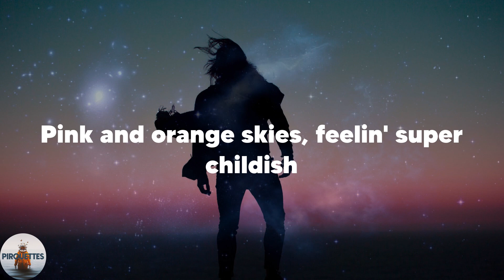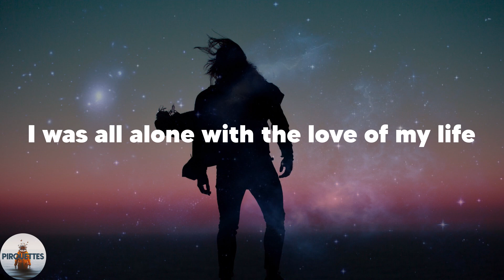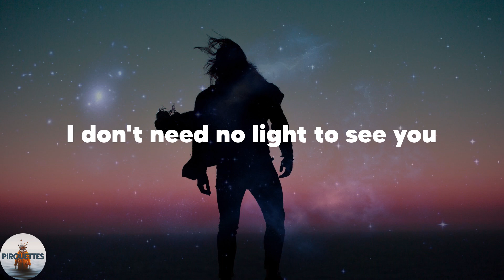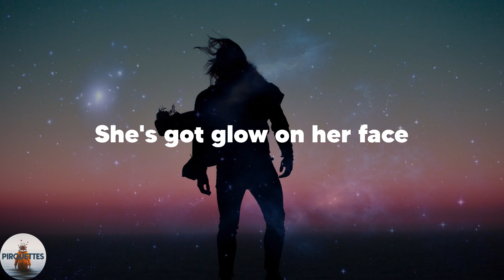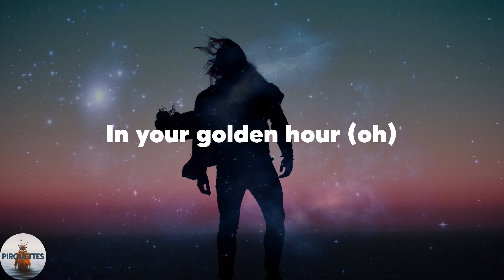JVKE - golden hour (Lyrics)